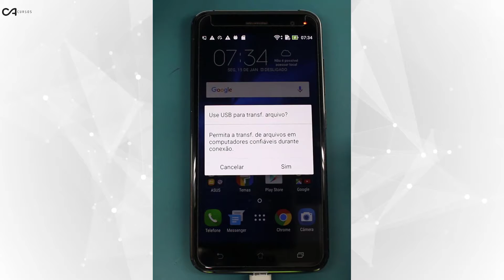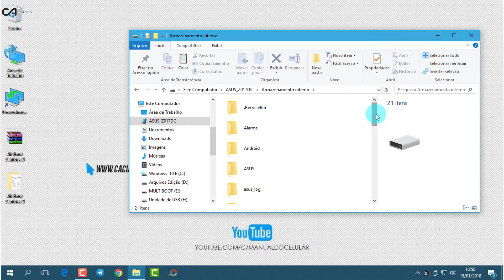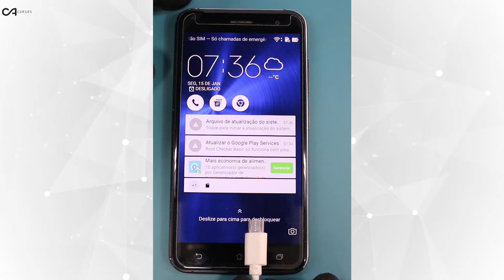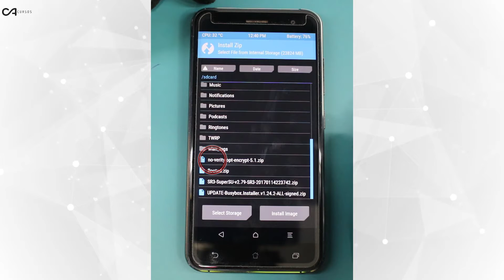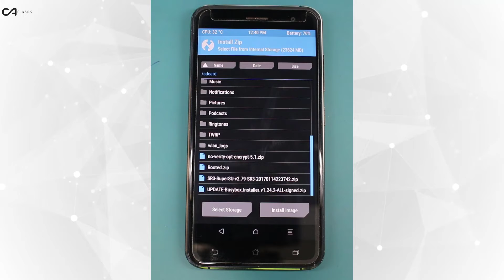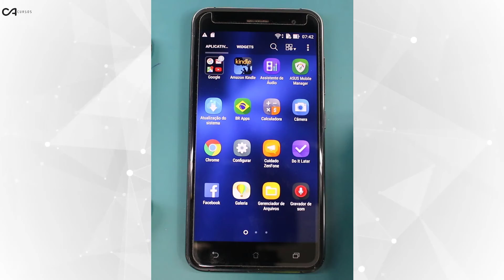Como fazer Root no Zenfone 3 ZE520KL e ZE552KL Android 6.0.1 Patch 1 de setembro 2016 (#47/365)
Do que precisa?
- Bootloader desbloqueado
- Depuração USB Ativada
- Computador
- Aparelho carregado

Para melhor didática assista esse vídeo em tela cheia ◘